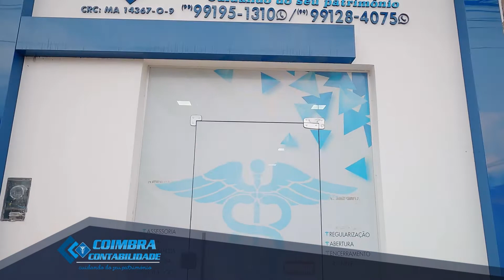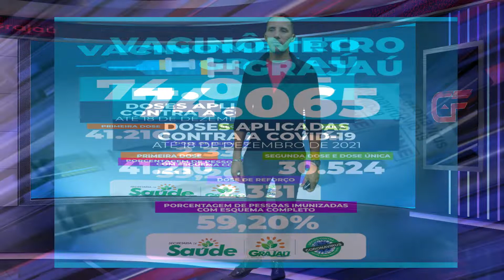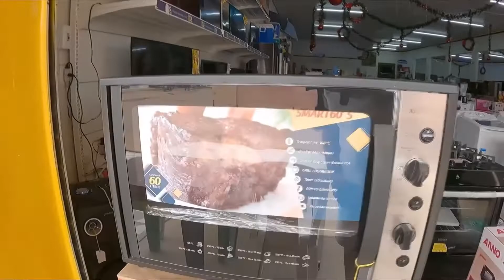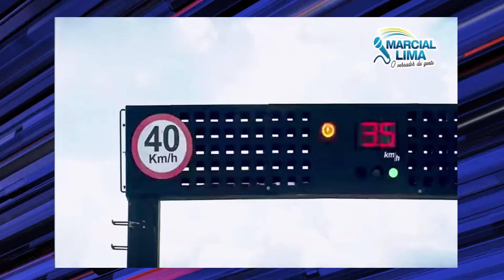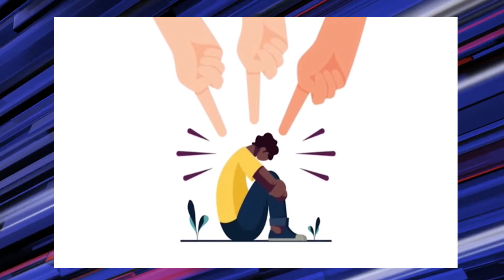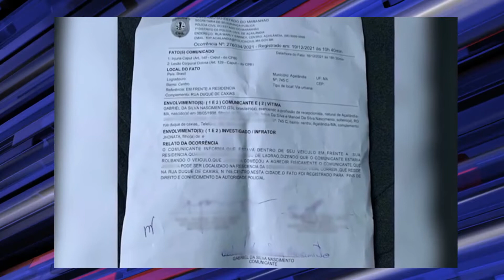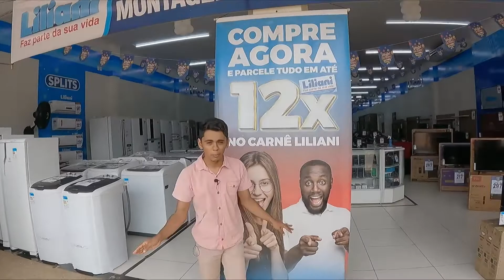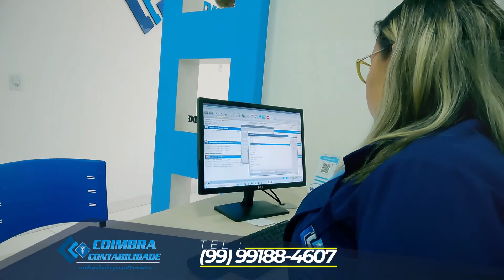JORNAL GRAJAÚ EM FOCO COM DJACY OLIVEIRA - 24/12/21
ACOMPANHE TAMBÉM PELO YOUTUBE:
OU PELO INSTAGRAM: @GRAJAUEMFOCO

FAÇA JÁ SUA DOAÇÃO PELO PIX:
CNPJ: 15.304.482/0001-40